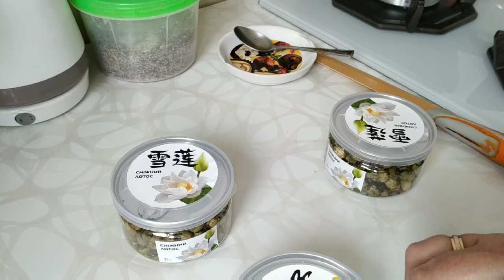Vlog 19: Что я купила?